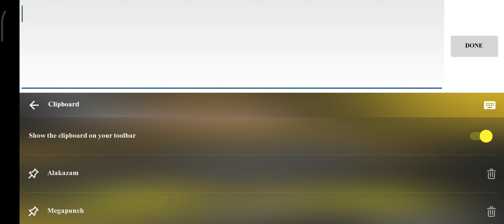2 COUPON THE SPIKE HARI INI ( 30 APRIL 2023 ) KODE KUPON THE SPIKE HARI INI TERBARU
2 COUPON THE SPIKE HARI INI ( 30 APRIL 2023 ) KODE KUPON THE SPIKE HARI INI TERBARU

THE SPIKE HARI INI ( 30 APRIL 2023 ) KODE KUPON THE SPIKE HARI INI TERBAR

30 APRIL 2023) KODE KUPON THE SPIKE HARI INI TERBARU